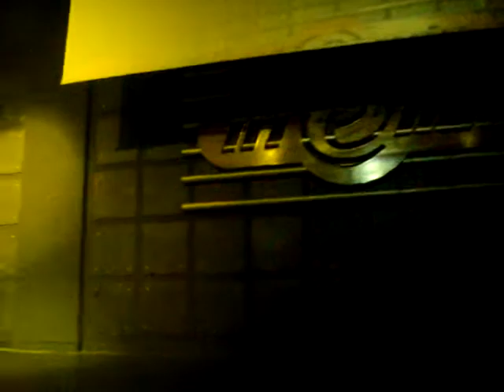Michelly Summer - Elba - Boate Friends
Video By Crauddy